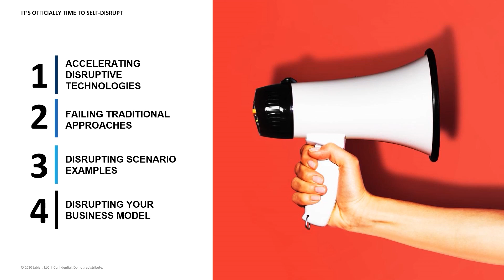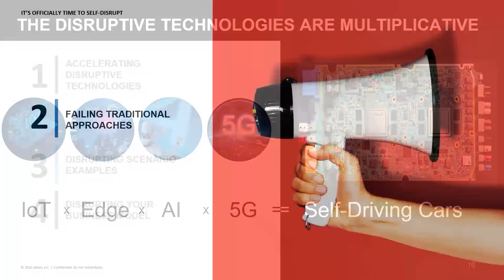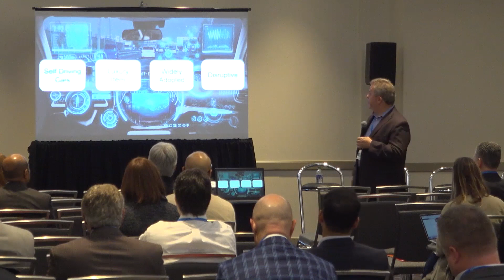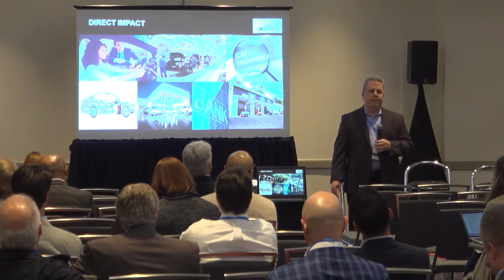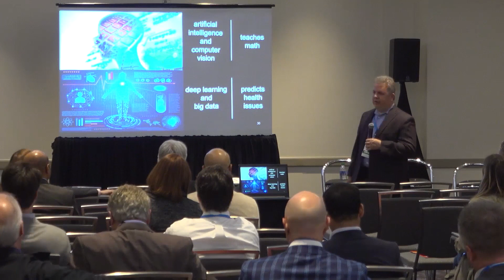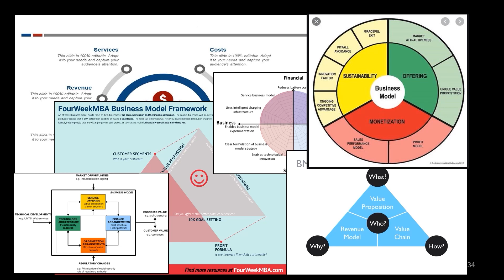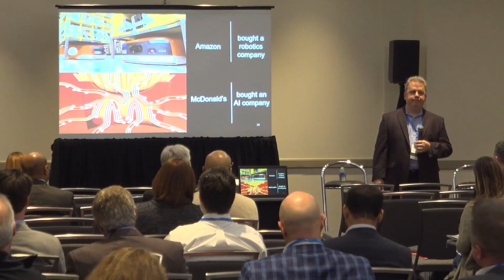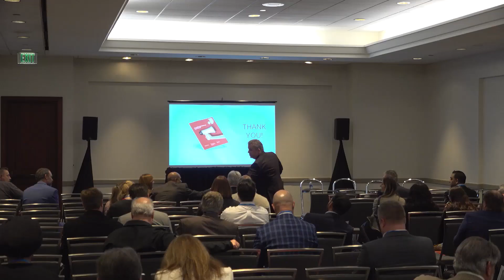It's Officially Time to Self-Disrupt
f you are not actively considering the disruptive technological forces that are at play and gaining traction in the marketplace, consider this your wake-up call!

Speaker: Dan Sterling, Director, Jabian Consulting

Dan is a director at Jabian Consulting with over two decades of experience developing innovative solutions and driving those solutions to results. He is passionate about helping companies understand their business models and their resiliency in the face of market, technology, and competitive pressures. His expertise includes business model transformation spanning from pure-play strategy, growth, and innovation to technology-driven business model disruption.

Breakouts on Demand Provided by Sage